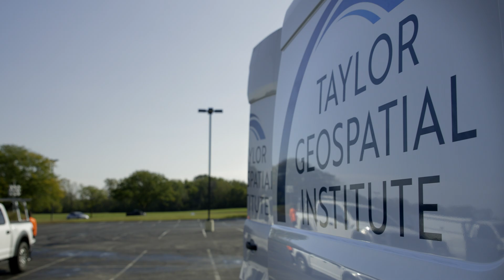Geospatial Technology as Cahokia Archaeology Tool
TGI data scientist and Saint Louis University PhD candidate Justin Vilbig is using UAV LiDAR capabilities with researchers at the NGA to conduct an unprecedented geospatial survey of the ancient Native American city of Cahokia Mounds.